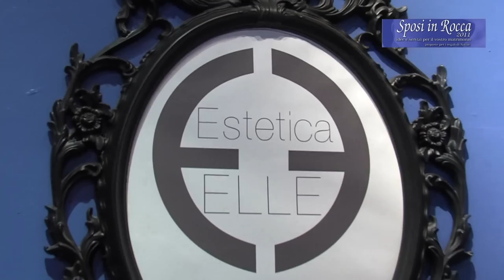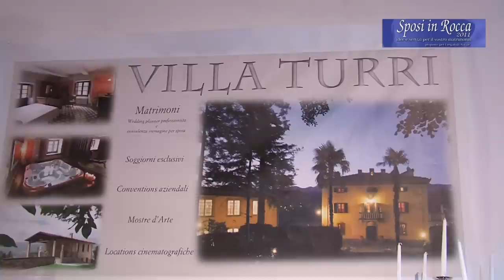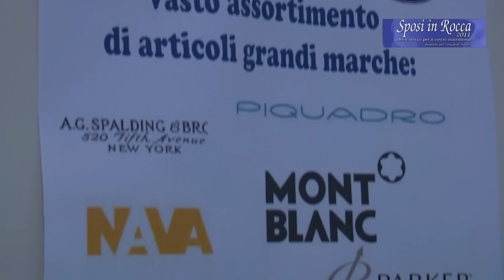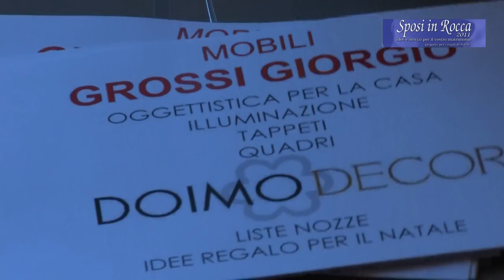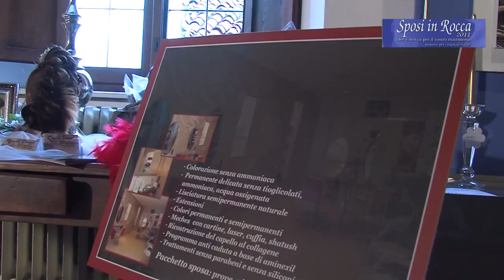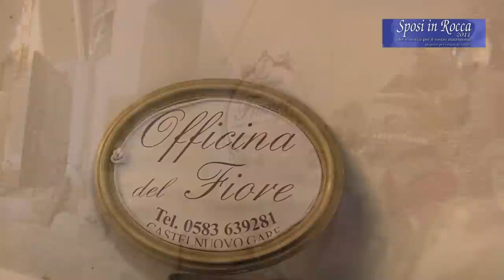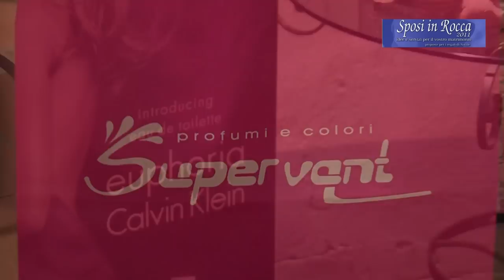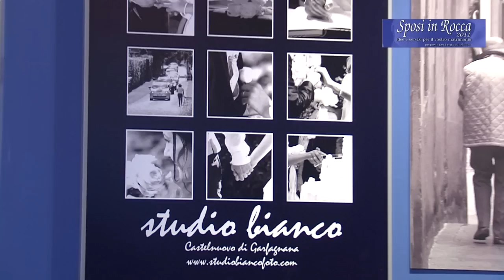Expo "Sposi in rocca 2011" Castelnuovo di Garfagnana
Caricato da Videomix e C.snc Castelnuovo di Garfagnana LU 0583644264
Video dell'evento SPOSI IN ROCCA del Novembre 2011, due giorni di vero successo con una grande affluenza di visitatori provenienti da tutta la Garfagnana e Media Valle. L' edizione 2012, prevista per il 3 e 4 Novembre, sarà ancora più ricca, con nuove Ditte espositrici e molte... molte. novità.
Organizzazione dell' evento:
VIDEOMIX snc 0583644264 e STUDIO BIANCO FOTO 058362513